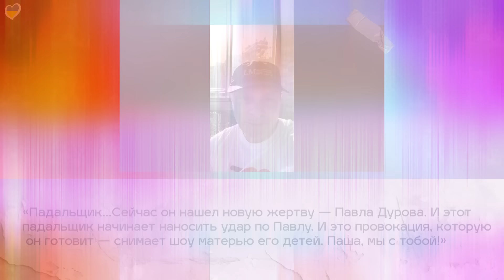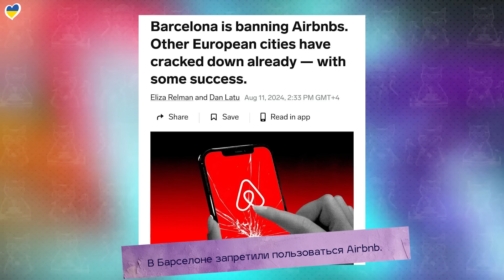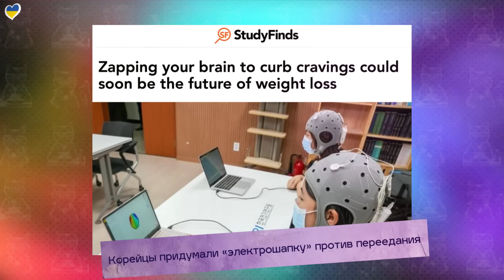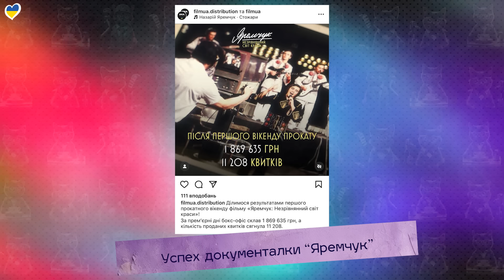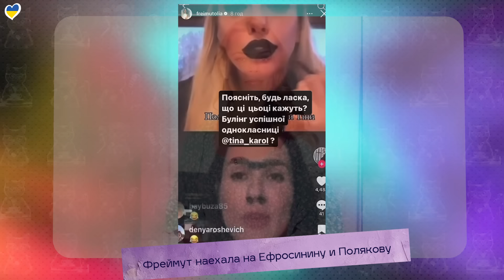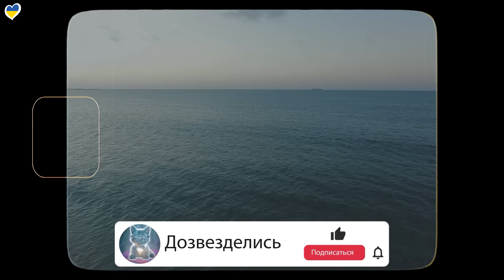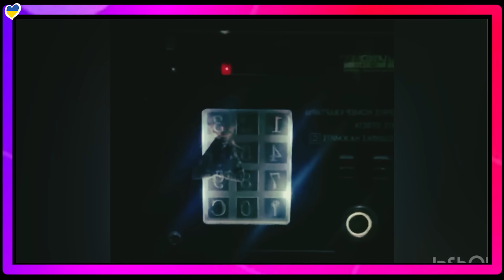KLAVDIA PETRIVNA | ВОЛОЧКОВА | ОЛЕГ ВИННИК | ФРЕЙМУТ ЗАЩИТИЛА ТИНУ КАРОЛЬ ОТ ЕФРОСИНИНОЙ И ПОЛЯКОВОЙ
«Быть россиянином, быть за Россию — это не быть свиньей»: Иосиф Пригожин раскритиковал россиянина, который обматерил Максима Галкина

00:00 – ПРИВЕТСТВИЕ
00:26 – ПО ДЕЛУ ДОЛИНОЙ АРЕСТОВАНА ЖЕНЩИНА-КУРЬЕР; ВОЛОЧКОВА ЗАСТУПИЛАСЬ ЗА ДОЛИНУ
03:44 – КОФЕ НЕЛЬЗЯ ПИТЬ НА ГОЛОДНЫЙ ЖЕЛУДОК
04:16 – ПЕРВОЕ ПОЯВЛЕНИЕ ПЕТРА ЧЕРНЫШЕВА ПОСЛЕ СМЕРТИ АНАСТАСИИ ЗАВОРОТНЮК
04:50 – МИГЕЛЬ ПРОИГРАЛ В СУДЕ СВОЕ ИМЯ
05:17 – ПЕРВОЕ ФОТО РИАННЫ ДЛЯ J’ADORE DIOR
06:05 – ПРЕМЬЕРА «БИТЛДЖУС БИТЛДЖУС» В МЕКСИКЕ
06:25 – КАНЬЕ УЭСТ ХОЧЕТ «ИДЕАЛЬНОГО РЕБЕНКА» ОТ БЬЯНКИ
07:04 – РАЗИН ПРОИГРАЛ В СУДЕ СЕМЬЕ ШАТУНОВА; РАЗИН НАЕХАЛ НА МАЛАХОВА
08:26 – ВАКЦИНА ОТ АЛЛЕРГИИ НА ПЫЛЬЦУ И ОРЕХИ
09:04 – У МУЖЧИНЫ УМЕРЛА ЖЕНА В ДИСНЕЙЛЭНДЕ
09:55 – МАДОННА С ПАРНЕМ В ИТАЛИИ
10:55 – ДЖОЛИ ОТКАЗАЛАСЬ ОТ ОТЦА
11:55 – В БАРСЕЛОНЕ ЗАПРЕТИЛИ ПОЛЬЗОВАТЬСЯ AIRBNB
12:24 – МАРК УОЛБЕРГ О ТОМ, КАК УДАЛЯЛ ТАТУИРОВКИ
12:55 – ШАБУТДИНОВУ ПРОДЛИЛИ АРЕСТ
13:26 – ДЕВУШКИ ИЩУТ ПАРНЕЙ С ЗАРПЛАТОЙ ОТ 15 ТЫС ДОЛЛАРОВ
14:22 – СЯБИТОВА ПРИЗВАЛА ДЕВУШЕК ЧИТАТЬ СКАЗКИ
15:19 – ПРИГОЖИН ПРОТИВ ОСКОРБЛЕНИЙ ГАЛКИНА
16:24 – ДЖЕЙ ЛО СНЯЛИ НА ШОППИНГЕ С СЫНОМ АФФЛЕКА
17:08 – КОРЕЙЦЫ ПРИДУМАЛИ «ЭЛЕКТРОШАПКУ» ПРОТИВ ПЕРЕЕДАНИЯ
17:36 – РИАННА С ASAP ROCKY И ДЕТЬМИ НА ОТДЫХЕ
18:22 – ПИТТ И КЛУНИ НА ОБЛОЖКЕ GQ
18:43 – ПОДАРОК БЕЗОЗА ДЛЯ ВОЗЛЮБЛЕННОЙ
19:17 – ФРАНЦУЗЫ ОБИДЕЛИСЬ НА БАСКЕТБОЛИСТА СТИВЕНА КАРРИ
19:51 – ЛЮКС ФМ О БЕРЕМЕНОСТИ ДОРОФЕЕВОЙ
20:24 – УСПЕХ ДОКУМЕНТАЛКИ «ЯРЕМЧУК»
20:49 – ФРЕЙМУТ НАЕХАЛА НА ЕФРОСИНИНУ И ПОЛЯКОВУ
23:12 – ВИННИК ВОЗВРАЩАЕТСЯ В УКРАИНСКИЙ ШОУБИЗНЕС
24:14 – НОВЫЙ АЛЬБОМ KLAVDIA PETRIVNA
24:53 – LVIV CROISSANT В США
25:37 – ОБРАЩЕНИЕ
26:13 – БЛОК ХОРОШИХ НОВОСТЕЙ
29:21 - БОЛТАЛКА